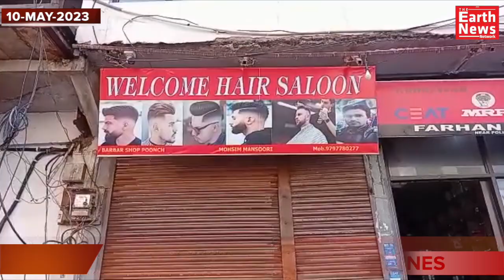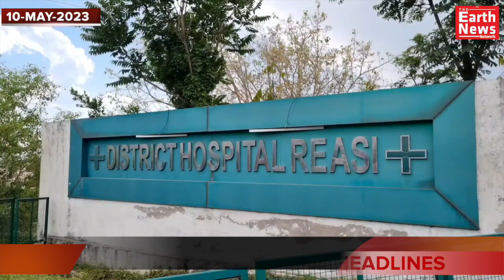NEWS AT 7 AM MORNING NEWS HEADLINES SHOW 10 May l 2023